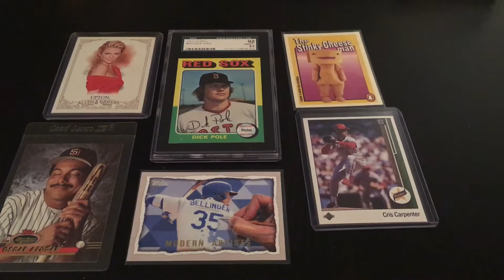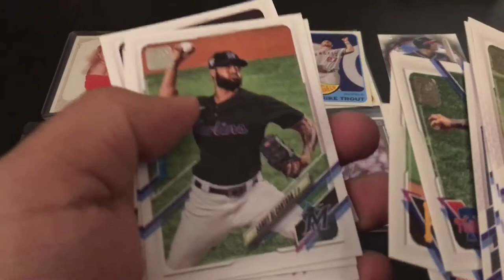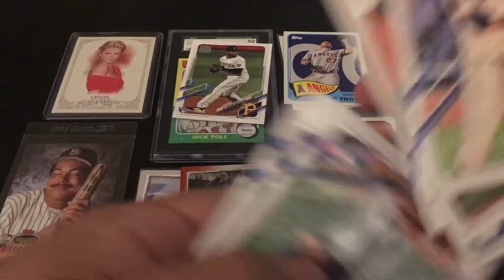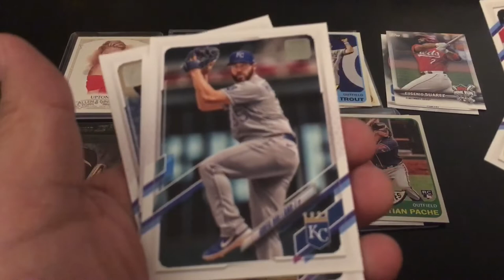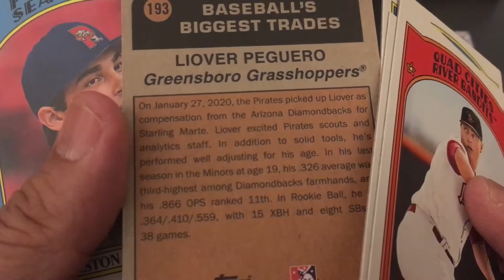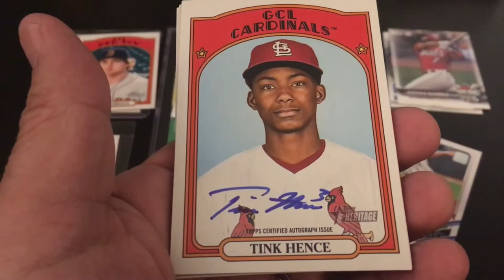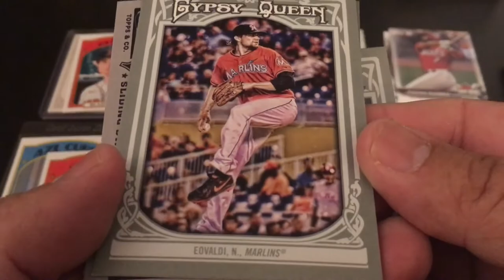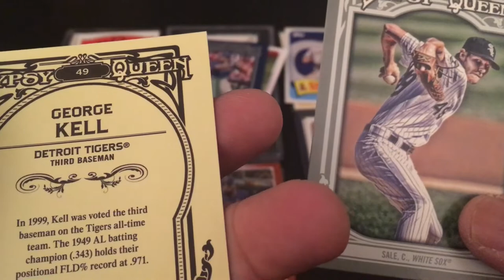Opening : Topps baseball ⚾️ “Mash up” ! David Peart finds himself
3 packs ‘21 s2 from a mega box. 3 Topps Heritage Minor hobby packs  Two packs 2013 retail Gypsy Queen

Intro: David Peart